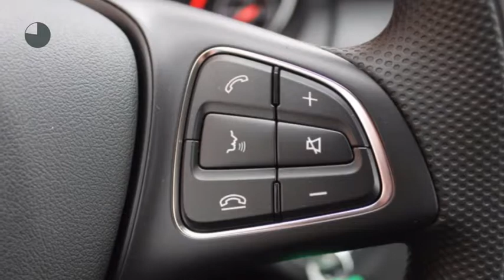Mercedes-Benz A-Klasse A 160 'My First Star'